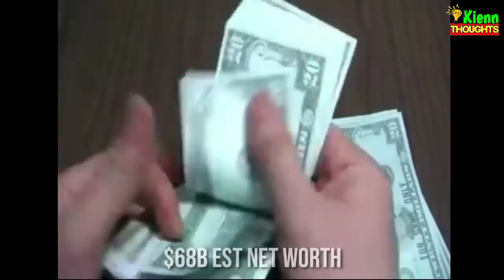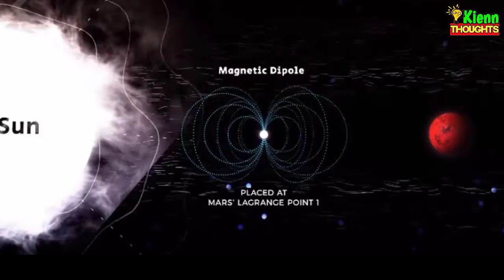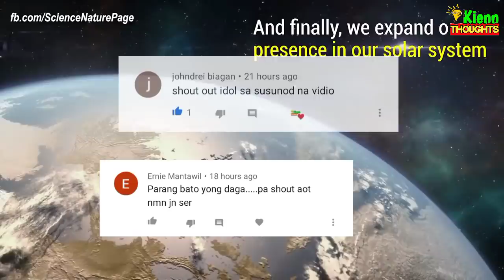UNANG LUNGSOD SA PLANETA NG MARS | Kienn Thoughts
Kauna-unahang syudad o sibilisasyon ng tao sa Mars? First City na ipapagawa sa Mars? Planong gumawa ng city sa Mars? Alamin ang detalye tungkol sa Mars Colonization Mission ni Elon Musk, isa sa pinakamayamang tao sa buong mundo. Paano nga ba nya maiisakatuparan ang plano nya na sakupin ang Mars. Yan ang ating uusisain sa video na ito! Tutok na katropa!

BABAE SA MARS | MGA KAKAIBANG BAGAY NA NATUKLASAN SA PLANETA NG MARS

For Product Review send it to:
Joseph Royce Maan
Purok Ilang Ilang B, Poblacion 1, Real, Quezon

RELATED TOPIC

First City sa Mars
Kaunahang Sibilisasyon sa Mars
Send your name to Mars
First Mars Mission
Mars City ipapagawa na
Kaunahang siyudad sa Mars
Elon Musk
Elon Musk Bill Gates
Elon Musk VS Bill Gates
Mars Colonization
Mars Elon Musk
Mars Mission 2020
Mars City Elon Musk
Mars City
Martian Civilization
City of Mars
Mars Alien
Tao sa Mars
Kapuso Mo Jessica Soho Mars
Mars Discovery
NASA Curiosity Rover
Perseverance Rover
NASA Mars Mission
mars rover july 2020
mars mission
mars mission 2020
mars ticket philippines
mars mission 2026
a mars discovery that frightened nasa
mars boarding pass
mars boarding pass 2026
elon musk net worth
elon musk autobiography
the elon musk story
the elon musk company
elon musk companies
elon musk documentary
elon musk free internet
elon musk facebook
elon musk genius
elon musk iron man
elon musk instagram
elon musk internet
elon musk ig
elon musk interview
elon musk memes
Elon mask SpaceX
Elon mask Mars
Elon musk baby name
SpaceX Promo
GMA Public Affairs nahack
GMA NaHack
GMA NaHack Ng SpaceX
GMA NaHack ni Elon Musk SpaceX
GMA Elon Musk SpaceX Promo
GMA SpaceX Promo
GMA YouTube NaHack
GMA SpaceX Hacking

RELATED CHANNEL

Kaalaman
Clark Tv Facts
Tuklas TV
JP Amazing Stories
JeffTV Facts
Marvelous Facts
Jessica Soho
Kapuso mo Jessica Soho
Rated K